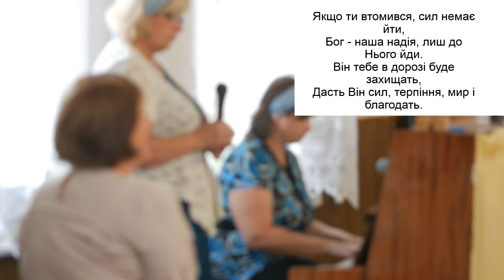2023 07 23 Недільне служіння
00: 00:00 спів "Славим Того, Хто життя дарував"
00:03:14 стих "Я счастлива и Богу благодарна"
00:04:57 спів "В тишині голос мій піднесу до неба"
00:09:33 ЗС "Якщо ти втомився, сил немає йти"
00:13:32 проповедь Романенко Игорь
00:52:33 ЗС Хоче всіх людей Господь благословить